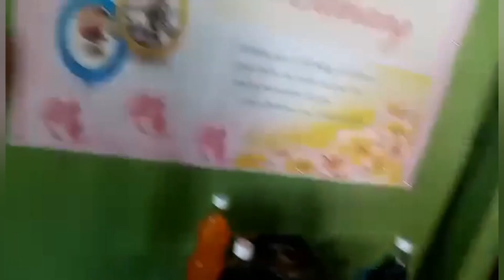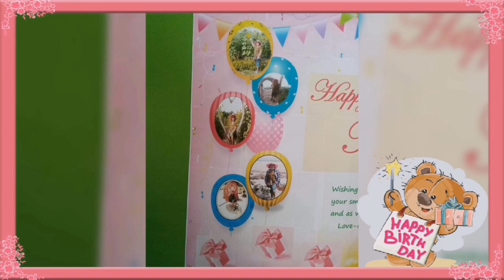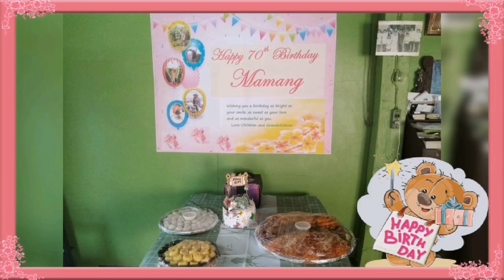Simple birthday celebration to our beloved mother earth #70